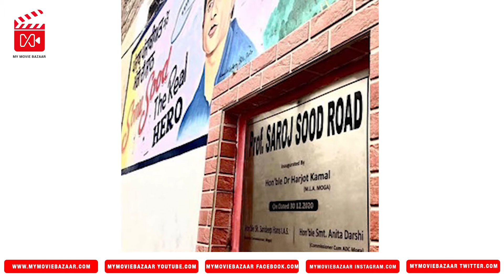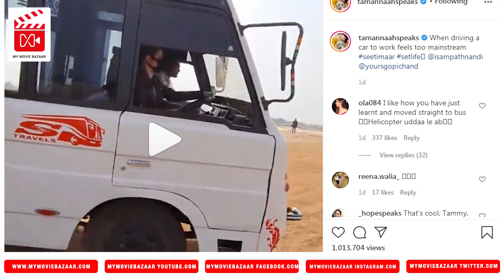ಅನೌನ್ಸ್ ಆಯ್ತು ಯುವರತ್ನ ಸಿನಿಮಾ ರಿಲೀಸ್ ಡೇಟ್.